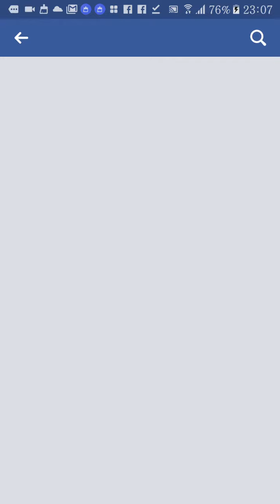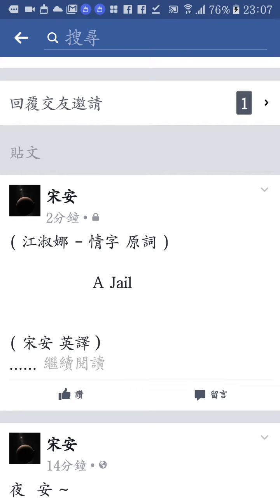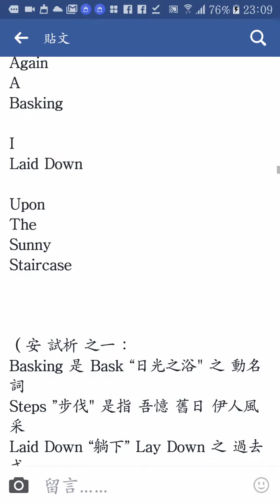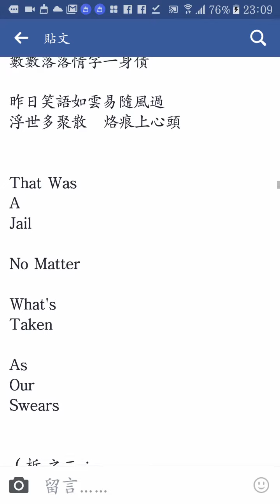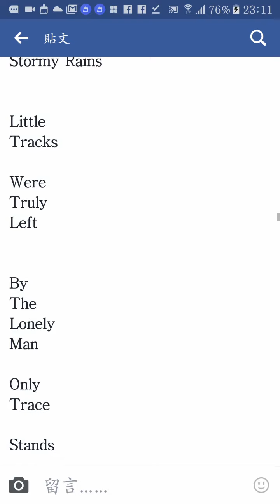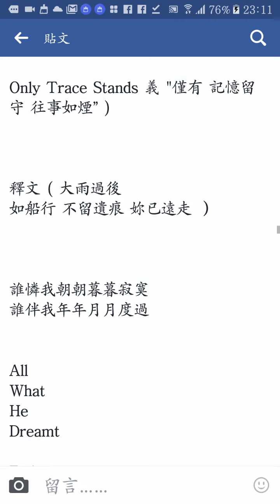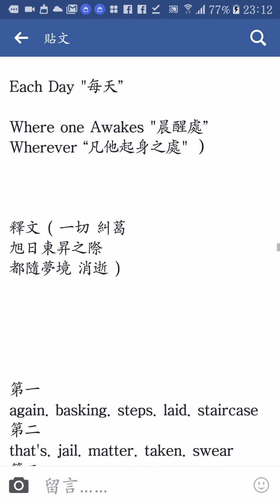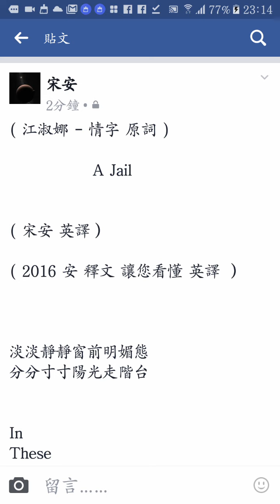作品五十八 情字 (安 Gere 英譯) 江淑娜 原唱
情字

      ( 安 Gere 英譯 )

   (  江淑娜 - 情字 原詞  )

            A Jail

          ( 宋安 英譯）

  (  2016 年  安 作之 中文釋文

       讓您看懂 英譯 ）

  淡淡靜靜
       窗前
          明媚態

     分分寸寸
           陽光
               走階台

            In
           These
          Old Steps

           Again
           A
          Basking

            I
         Laid Down

          Upon
         The
        Sunny
      Staircase

（安 試析 之一 :

Basking
   是 Bask “日光之浴"
       之 動名詞

Steps ”步伐"
   是指
     吾憶 舊日 伊人風采

Laid Down
    “躺下”
  Lay Down
       之
       過去式

Sunny
      “陽光照射之"

    Staircase
  “階梯"

   Laid Down Upon The Sunny Stairs
    “躺於 充溢日光的 臺階"
n
  如
    down, upon, sunny, basking。

   s
   如
  basking, steps, sunny, stairs
           涵 伏筆 )

   釋文
  （為重溫 妳和煦的 容顏 自卧於 這 昔時階梯 期盼 找回失去的 溫潤）

來來回回
    心事
      揮不開

   數數落落
       情字
         一身債

  昨日笑語
       如雲易隨風過

     浮世
 多聚散

        烙痕
           上心頭

         That Was
          A
        Jail

      No Matter

    What's
  Taken

     As
      Our
        Swears

（ 析 之二 :

 Jail
  "牢籠”

       No Matter
             "無論”

    Be Taken
      "當作”

As "是"

    Swear
      ”誓言” "咒念"    )

  釋文
   ( 儘管 發下誓言 然昨日 已逝
諾言 成了 詛咒 揮之不去
     我 坐困 愁城 猶 籠中之鳥  ）

      縱然是
          千軍萬馬
                 雷動

  抹不去
       心中
          點點愁

           This
          Heart

         Still
       Yells

          A Task
         To
      Ease
   The
Pains

Even
   An
     Army
         Would
       Fail

（ 析 之三 :

Yell
  "嗚咽 而鳴"

Task
  "任務 使命"

Ease
    "舒緩 輕鬆"
 此作 動詞

Pains
   "痛楚"

     Army
  "武裝 部隊“

  Fail
    "失敗“ "徒勞"  ）

    釋文
   (  落拓失魂
    即如 動員 再多
  也難撫 這 方寸

如今
    它 依舊 隱隱   ）

      啊
 落雲成雨
     落愁成淚

 啊
  　落雲成雨
           落愁成淚

            After

           Those
         Stormy Rains

           Little
        Tracks

          Were
        Truly
Left

  By
    The
                Lonely
          Man

    Only
Trace

   Stands

（ 析 之四 :

Stormy Rains
    "暴雨”

Tracks "痕跡”
     Little "極少"

By
 "在旁”

       Lonely ”孤單”

Trace
   也作 “遺痕”

         Stand
       "佇立“

Only Trace Stands
    義
 "僅有 記憶留守 往事如煙”  )

     釋文
   (   大雨過後
如船行 不留遺痕 妳已遠走   ）

      誰憐我
    朝朝暮暮
寂寞

誰伴我
     年年月月
            度過

       What
    He
Dreamt

Fade
   Into
    The
   Air

     In
      The Morning
                  Each
               Day

  Wherever

   He
  Awakes

(  析 之五 :

All What
   "所有”

Dreamt ,
    dream
       “作夢"
          之 過去式

Fade Into
    "沒入"

 Air
  "空氣”

Fade Into Air
        義
      ”化為烏有“

   Each Day
     "每天”

Where one Awakes
   "晨醒處”

Wherever
   “凡他起身之處"    ）

  釋文
   (  一切 糾葛
旭日東昇 之際

都
   隨夢境 消逝  )

      第一
again. basking. steps. laid. staircase

        第二
that's. jail. matter. taken. swear

          第三
yells. task. pains. fail

           第四
rains
tracks. left. trace. stand

              第五
dreamt. fade. air. day. wherever. awakes

                  類韻

    2017 May 21st

   週日

    晨間六點 前

    重新  安頓 空間

      雖則
   此篇 係
年前LKK舊作